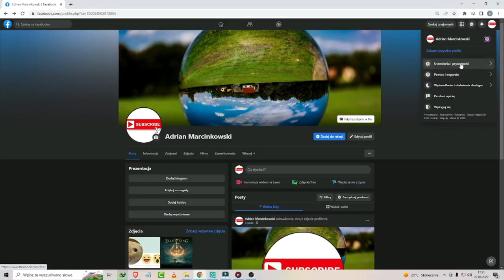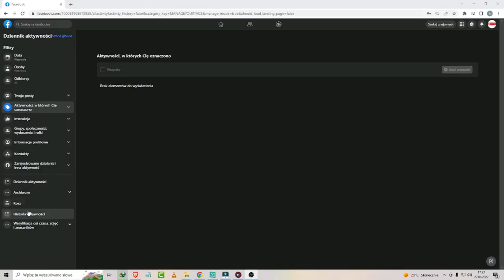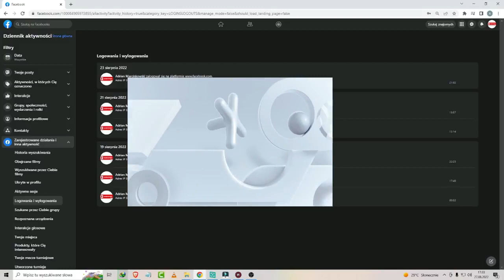Jak Zobaczyć Historię Logowania na Facebooku Sprawdź czy ktoś Inny Logował się i Zhakował Konto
Witam was w kolejny Poradniku gdzie pokażę wam Jak Zobaczyć Historię Logowania na Facebooku * Sprawdź czy ktoś Inny Logował się i Zhakował Konto